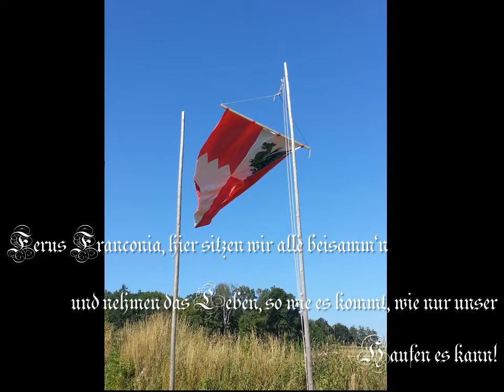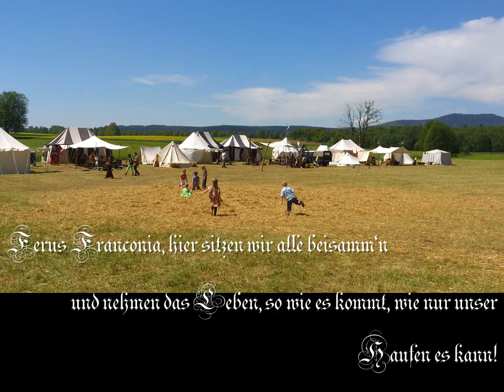Ferus Franconia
Unser eigenes Lied ist endlich Fertig ! Danke an Geron für dieses tolle Lied.